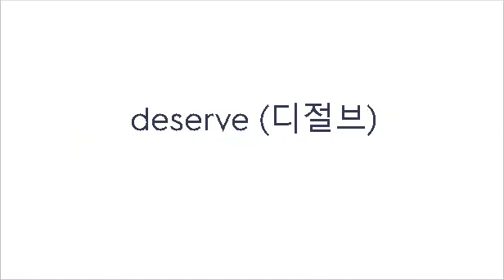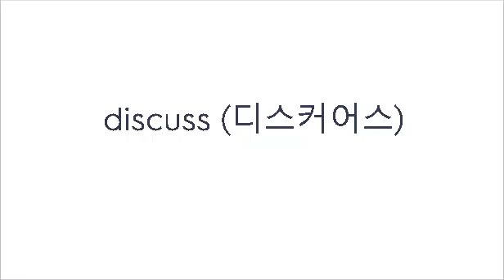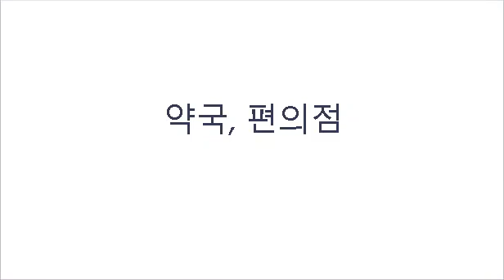매일 5분 왕초보 영단어 외우기_1891~1920